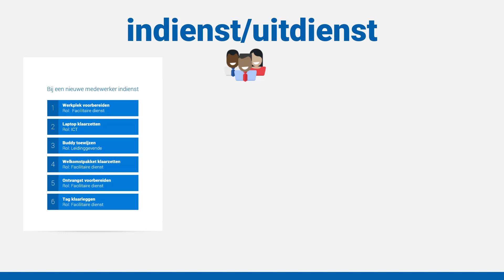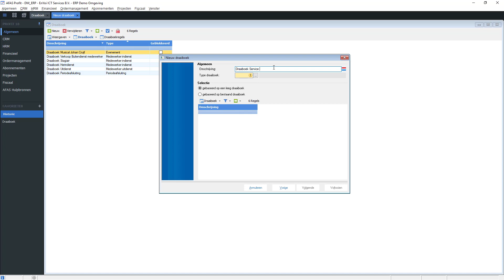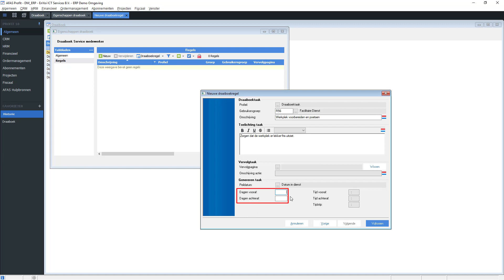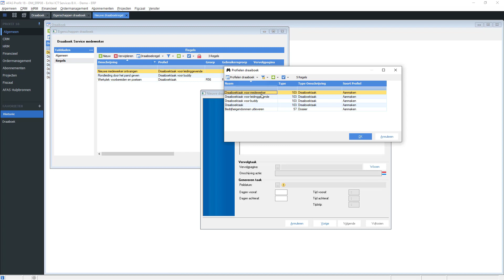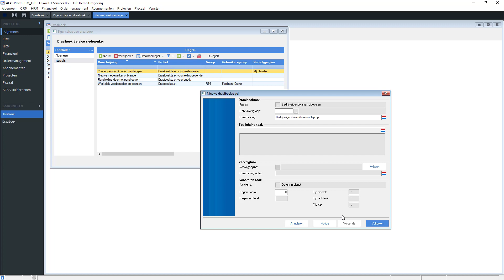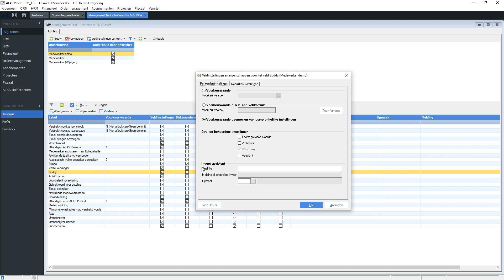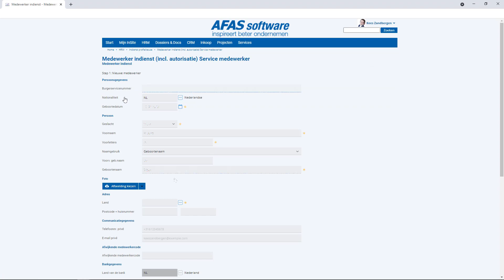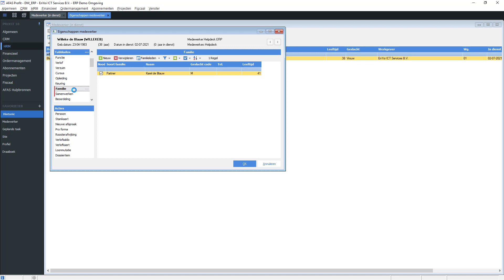Draaiboek indienst/uitdienst medewerkers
In deze videotraining laat ik zien hoe je met een draaiboek in Profit gemakkelijk taken en verantwoordelijkheden regelt bij de onboarding en offboarding van medewerkers.
🎬 Inhoud video:
0:00 min Inleiding draaiboek indienst & uitdienst (on- & offboarding)
1:12 min Inrichting draaiboek
2:55 min - Voorbeeld - Draaiboektaak voor gebruikersgroep
3:56 min - Voorbeeld - Draaiboektaak voor leidinggevende
4:20 min - Voorbeeld - Draaiboektaak voor buddy
4:28 min - Voorbeeld - Draaiboektaak voor medewerker
3:15 min - Voorbeeld - Draaiboektaak voor dossier
8:08 min Werking draaiboek